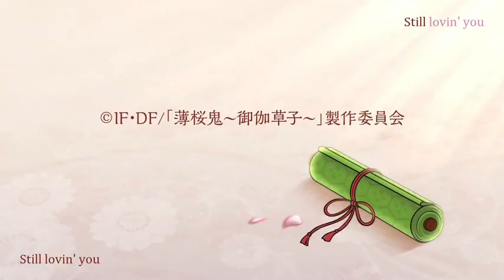Hakuouki: Otogisoushi Episode 2 (subbed)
Short Stories

Shinsengumi: Mirror
Oni: Kazama the Gourmet - Castella
Shinsengumi: Okita's Mischief